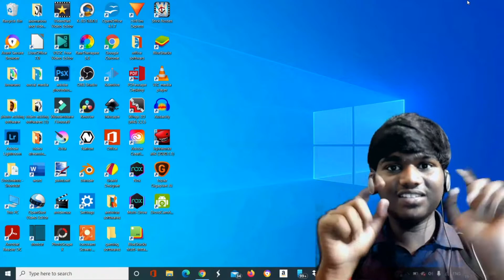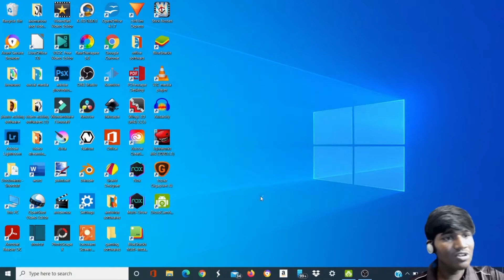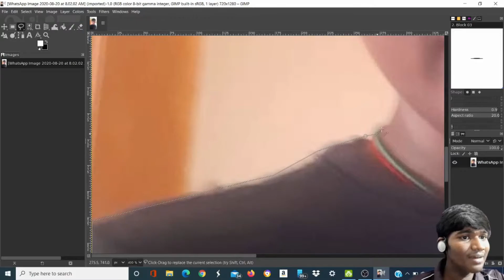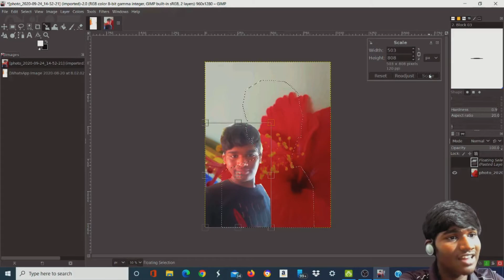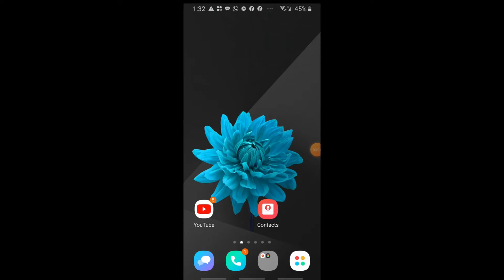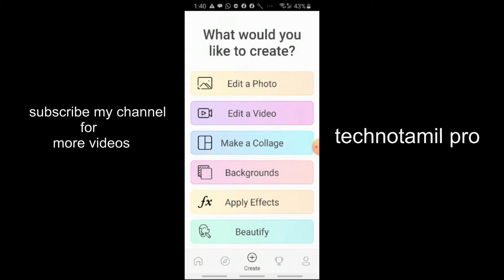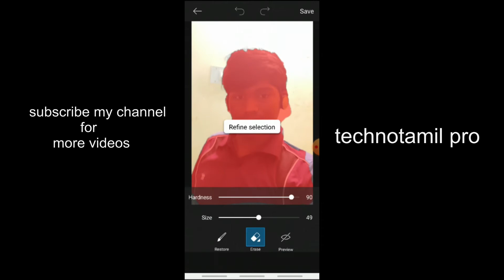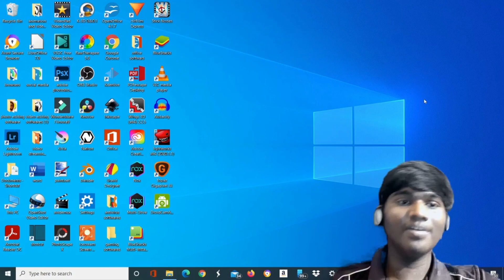How to change background of photo in pc and phone in tamil | technotamil pro | sankara narayana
hi friends in this video i say about how to change background of photo using gimp and picsart